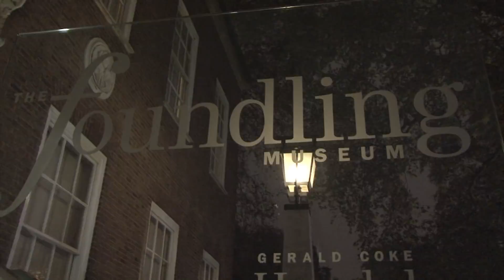Loretta Minghella, In Their Lifetime -- the part you can play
On Monday 14 November 2011, Christian Aid held a special reception at the Foundling Museum in London to celebrate the achievements of the In Their Lifetime appeal. Poverty can be ended. But at Christian Aid we know realising this vision is only possible with radical shifts in mindset, behaviour and funding. In 2008, Christian Aid launched the In Their Lifetime appeal specifically to develop innovative and imaginative solutions for combating poverty. So far we have launched six ground-breaking In Their Lifetime projects in Africa, Asia and South America .

The reception was a key opportunity to hear more about the programme's impact so far and future plans for this special area of work. Guests had the chance to engage with Christian Aid's directors and specialist country staff and hear first-hand about how In Their Lifetime is transforming the lives of so many people.